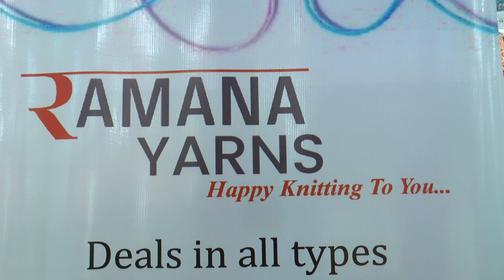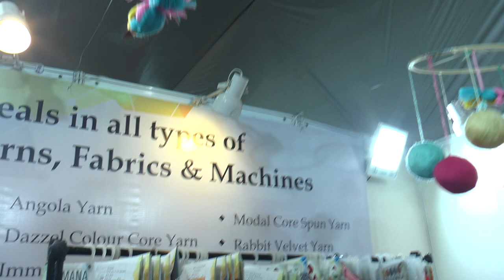RAMANA INTERNATIONAL | Ludhiana Hosiery | Tex India Exhibition | Fabric, Yarns | Fibre | Accessorie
The 20th Edition of YARNEX - India International Yarn Exhibition & 12th Edition of TEXINDIA - Textile Sourcing Fair at Dana Mandi, Bahadur Ke Road, Ludhiana. The twin shows will once again bring together under one roof manufacturers and suppliers of Fibres, Yarns, Apparel Fabrics, Trims, Embellishments, Job-working firms, and related services to showcase their merchandise to discerning buyers from India and overseas.
Trade buyers to the TEXINDIA comprise serious decision-makers and merchandising personnel from India and overseas who represent international buying houses & buying agents, garment manufacturers & exporters, apparel brands, retail chain stores, fashion designers, wholesalers, distributors, importers & trade body representatives.